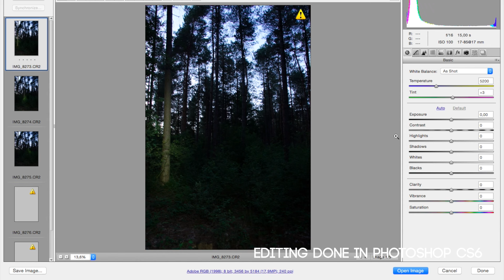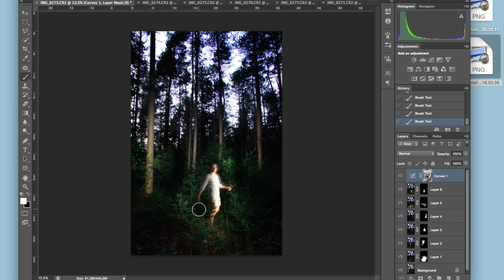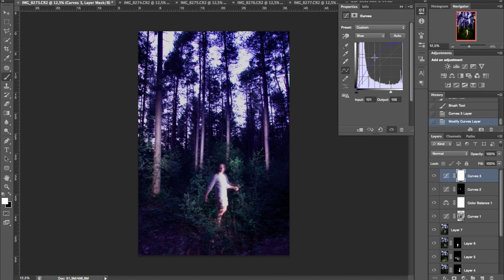BTS and speed edit // In the woods // Ian Komac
The one where I take you behind the scenes
Final photo:

Equipment used:
Canon 550D
Canon 50mm f/1.4
Canon 17-85mm F/4-5.6
Fujifilm 10X